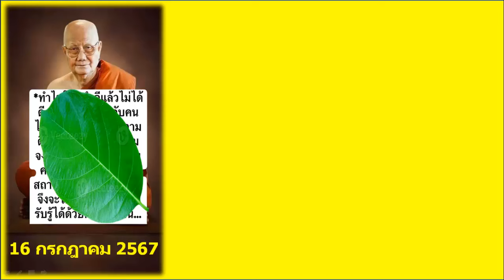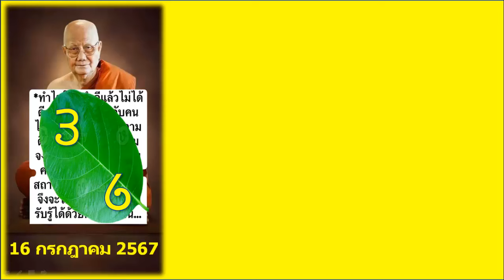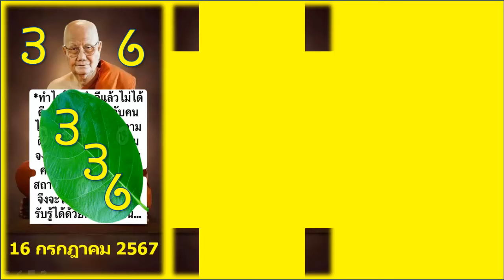ไทยเคล็ดลับ หวยไทยรัฐงวดนี้ แนวทางรัฐบาลไทยงวดนี้ ทดลองออกสลากงวดนี้ 16 กรกฎาคม 2567